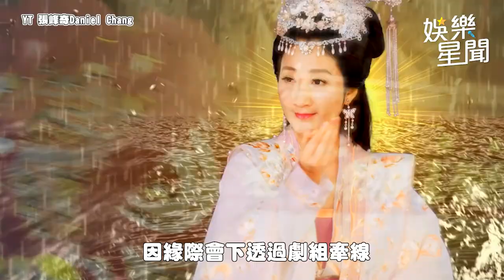《戲說台灣》歡慶5000集！陳小菁 給新人建議竟遭翻白眼｜三立娛樂星聞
★訂閱【女孩要幹嘛】甜寵浪漫戲劇看到飽